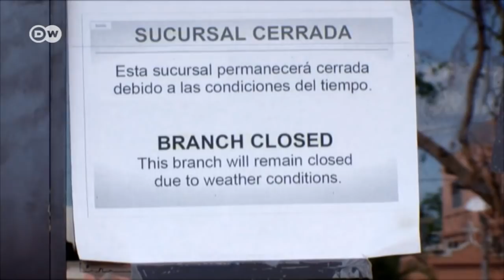Puerto Rico after the storm | DW Documentary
Hurricane Maria destroyed the Puerto Rican village of Salinas. Local residents are being housed in a school building. Most people have no electricity, water, or working telephone line. The mayor and the survivors are trying to rebuild the village.

The village of Salinas in Puerto Rico was famous for its beaches and restaurants. It was popular with tourists - until hurricane Maria left the village devastated. A number of people were killed. 90% of the population of Puerto Rico still have no electricity, and about half don't have running water. In Salinas, residents who've lost their homes are being housed in a school. It's not clear how long they'll have to stay there. The local phone network and the infrastructure are heavily damaged, so it's taken aid supplies a long time to reach the area. Reporter Carolina Chimoy travelled to Salinas to meet the mayor and local residents who are trying to rebuild their village. Losing Everything - Puerto Rico after the Storm A Report by Carolina Chimoy Still Waiting for Aid: Puerto Rico after Hurricane Maria A Report by Carolina Chimoy